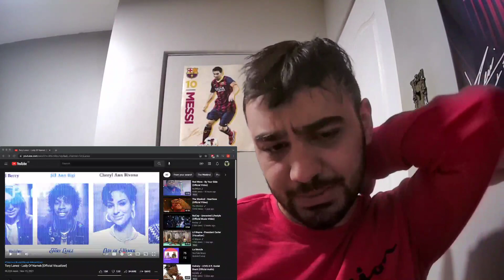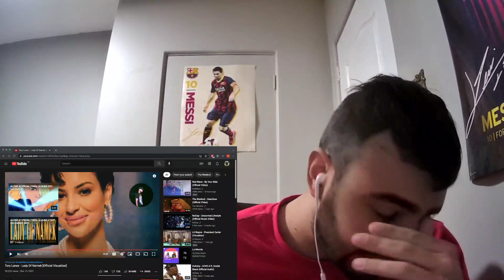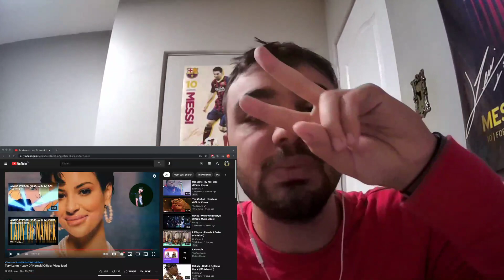Tory Lanez "Lady Of Namek" REACTION!!! (80s VIBES!!!)